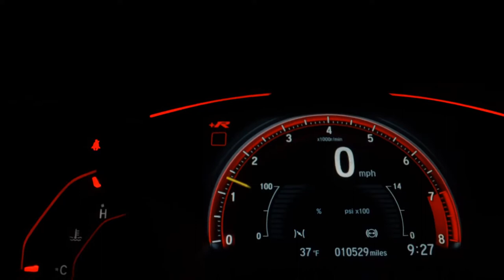HYUNDAI TUCSON - 2015 - São Bernardo do Campo/SP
CAUTELAR APROVADA
MUITO CONSERVADA
PASSAGEM POR LEILÃO FINANCEIRA SANTANDER

Veículo: HYUNDAI / TUCSON 2.0 MPFI GLS 16V 143CV 2WD
Ano: 2014/2015
Combustível: FLEX
Portas: 4 PORTAS
Câmbio: Automático
Cor: BEGE
KM: 110.000

✅ Air Bag
✅ Alarme
✅ Ar Condicionado
✅ Ar Quente
✅ CD Player
✅ Desembaçador Traseiro
✅ Direção Hidráulica
✅ DVD Player
✅ Encosto de Cabeça Traseiro
✅ Freio ABS
✅ GPS
✅ Rádio
✅ Rádio e MP3
✅ Retrovisor Fotocrômico
✅ Retrovisores Elétricos
✅ Travas Elétricas
✅ Vidros Elétricos
✅ Volante com Regulagem de Altura
✅ Limpador Traseiro
✅ Kit Multimídia
✅ Trio Elétrico
✅ Piloto Automático
✅ Farol de Neblina
✅ Entrada USB
✅ Sensor de Farol
✅ Cartão SD
✅ Bluetooth
✅ Porta Copos
✅ Direção Elétrica
✅ Câmbio no Volante (Borboleta)
✅ Ar Digital
✅ Sistema ISOFIX
✅ Console Central
✅ Protetor de Cárter
✅ Rádio USB
✅ Retrovisor Retrátil
✅ Som Original